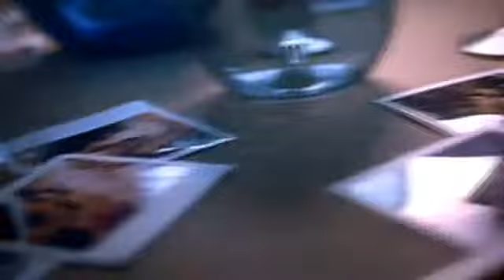DHT ft Edmée - Listen to Your Heart (Furious F. EZ +10%+20%+50%+100%+400%) videoclip 360p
Speeded with VLC Player

0'00-3'30 +10% speed
3'30-6'42 +20% speed
6'42-9'15 +50% speed (a little unsync due to pasting)
9'15-11'10 +100% speed (a little unsync due to pasting)
11'10-12'08 +400% speed (as the speed copy audiotapes fonction !)

pasted with VirtualDubMod instead of Windows Movie Maker to not reencodes xvid to wmv but cost a little unsync